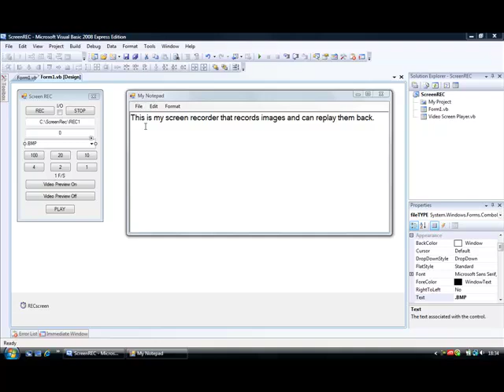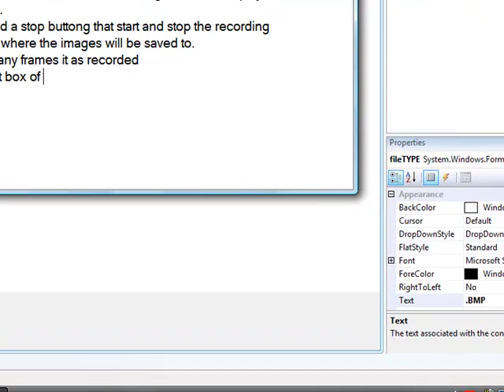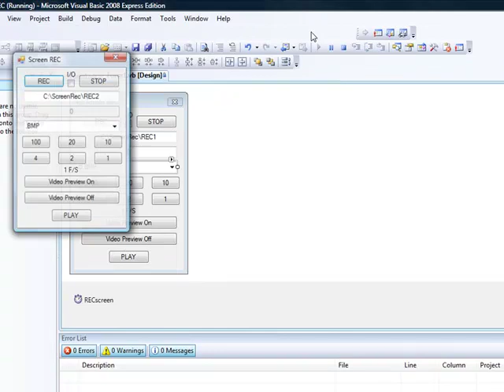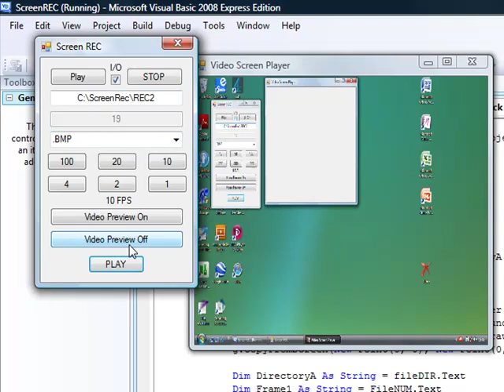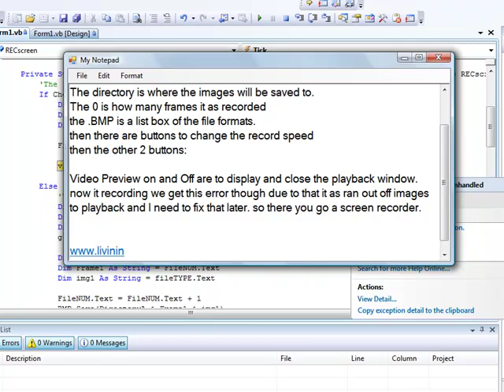ScreenREC - Visual Basic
A screen recorder I made with help reference to UserIsAnFBIAgent